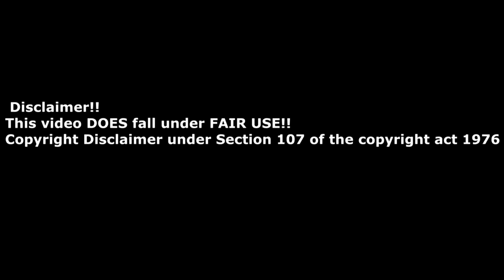RECENTWATCHES: Spider-Man: Across the Spider-Verse